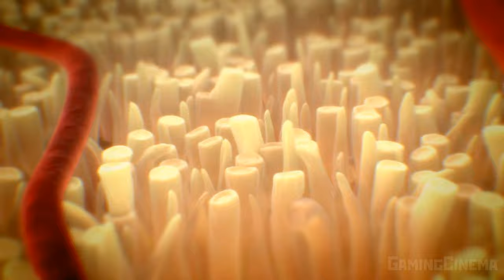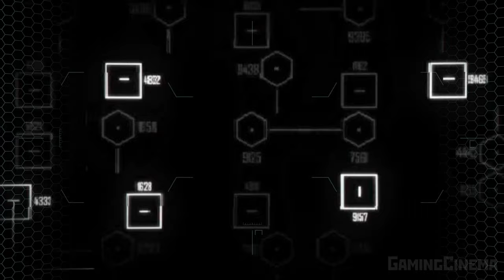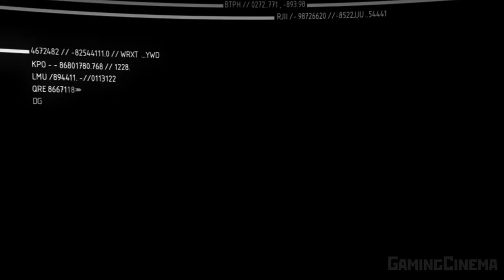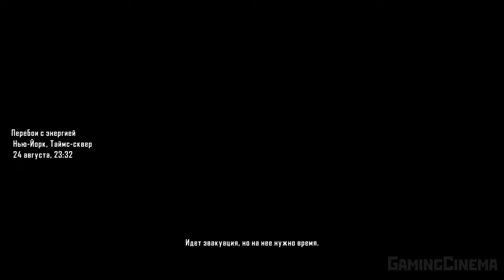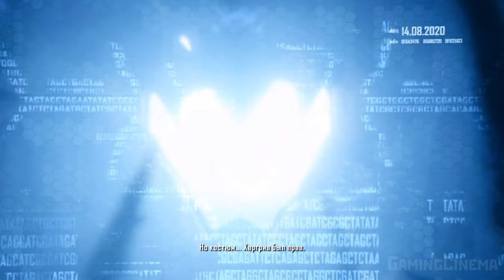✪ Crysis 2 Remastered [ИГРОФИЛЬМ] Все Катсцены + Все Диалоги [PC|4К|60FPS]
Игрофильм по игре Crysis 2 Remastered. Игрофильм на русском языке. С субтитрами. Все Кат-сцены + Все Диалоги.
            Классический шутер от первого лица от Crytek возвращается с динамическим игровым процессом, режимом ""песочницы"" и захватывающими эпическими битвами. В игре обновленная графика, оптимизированная для оборудования нового поколения.
            Инопланетяне вернулись в мир, разрушенный климатическими катастрофами. Поскольку захватчики опустошают Нью-Йорк и начинают наступление, которое угрожает полному уничтожению человечества, только у вас есть технология, чтобы возглавить ответный бой. Оснащенный обновленным нанокостюмом 2.0, настраивайте свой костюм и оружие в режиме реального времени и открывайте новые мощные способности в битве за выживание человечества.
            Действие Crysis 2 разворачивается в 2023 году, спустя 3 года после событий первой части на острове Лингшан. Конфликт США и Северной Кореи не стал достоянием общественности, как и столкновение и тех, и других с инопланетянами — цефалоподами, или цефами. В Нью-Йорке разразилась эпидемия неизвестного вируса (названный Манхэттенским вирусом), имеющего, по слухам, инопланетное происхождение, и ЧВК C.E.L.L., частный военный подрядчик «Харгрив-Раш» и дочерней ей компании CryNet, создавшей нанокостюмы, пытаются сохранить порядок.
             Игра начинается с того, что подлодка с морскими пехотинцами США плывет по Гудзону. Среди них протагонист и главный герой второй части — морпех с позывным Алькатрас (настоящее имя, Джеймс Родригес, раскрывается в новеллизации игры Crysis: Легион). Подлодку атакуют пришельцы. Почти весь экипаж подлодки был убит, а Алькатраса спасает солдат в нанокостюме с позывным Пророк. Его слова: «Алькатрас? Так тебя зовут? Алькатрас… Судьба злая тетка… Потерпи, сейчас мы тебя оденем…». Далее Алькатрас теряет сознание. После этого, главный герой просыпается уже в нанокостюме. Недалеко от места, где Алькатрас очнулся, он обнаруживает тело своего спасителя. Далее включается запись, сохранённая в костюме, в которой Пророк рассказывает о том, что сам заражен, и о важной миссии, которую он теперь передаёт Алькатрасу, равно как и нанокостюм. Затем Пророк убивает себя выстрелом в висок. И сразу становится ясным первое задание новоиспечённого суперсолдата — найти Нейтана Гулда, учёного, вместе с Пророком нашедшего способ победить цефов. После ролика Гулд связывается с Алькатрасом, но ничего не зная о кончине своего друга, Нейтан считает Алькатраса Пророком (сам Алькатрас не отвечает ему). Он даёт Алькатрасу координаты своей лаборатории.